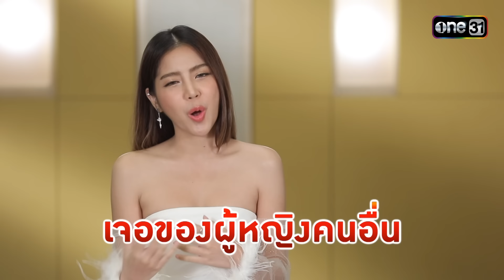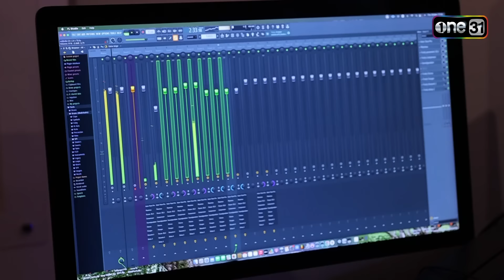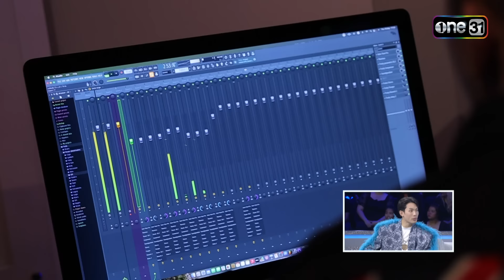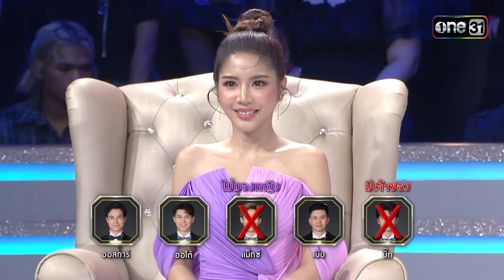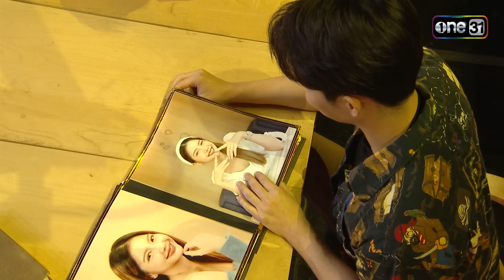รู้ไหมใครโสด 2023 | Ep.32 (Full Ep) | 27 ส.ค. 66 | one31